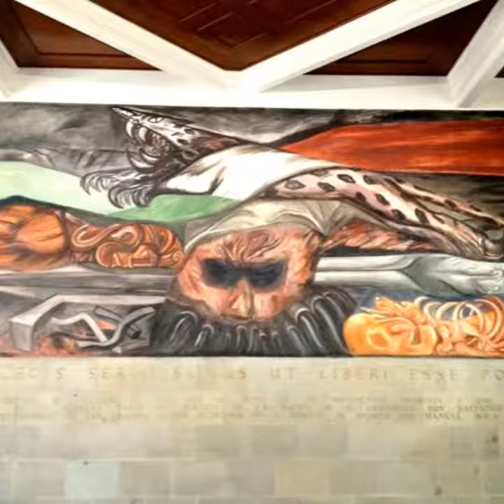ORGULLO MEXICANO FUNDADOR LIC. DELFINO CORNEJO TORRES